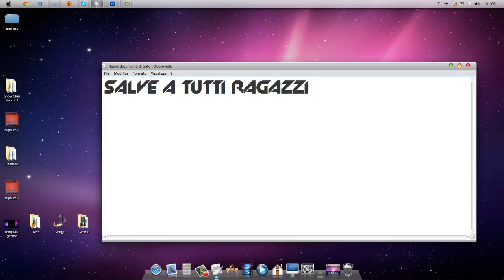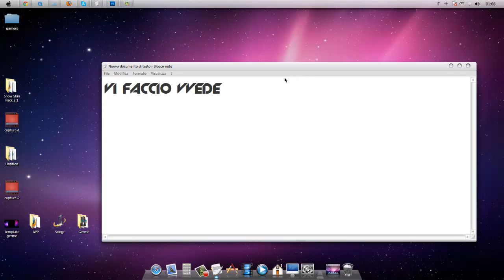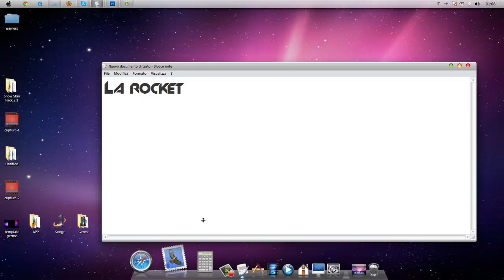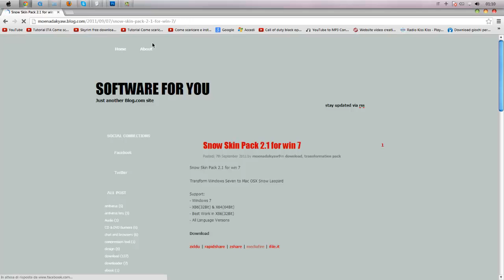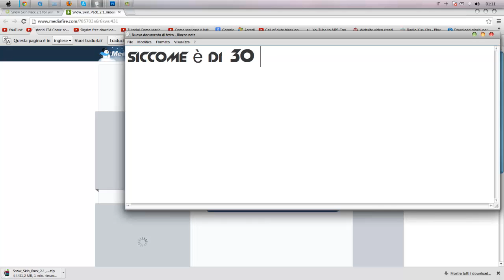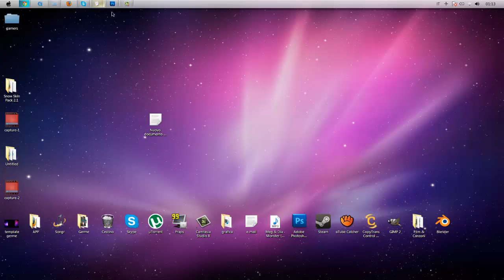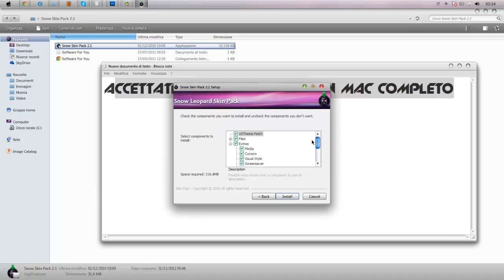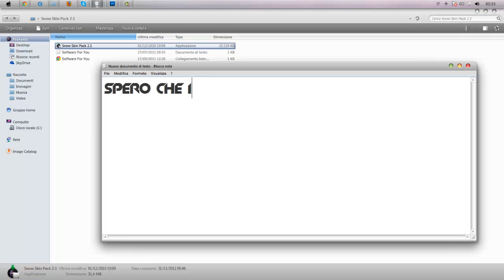Trasformare Il Proprio Pc Da Windows 7 A Un Mac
LEGGIMI